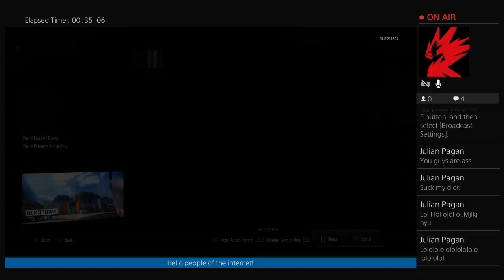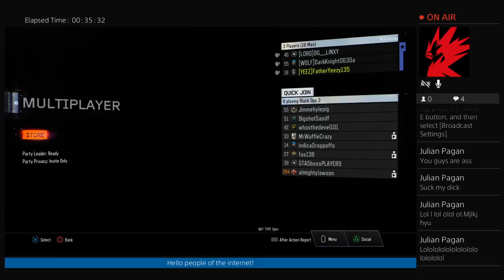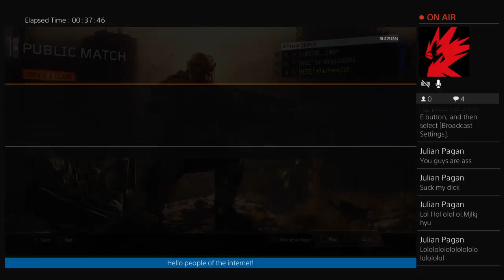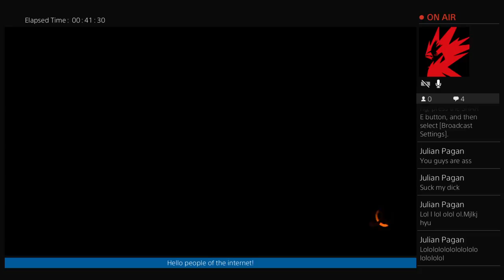Let's Play B03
What's going on everybody my name is Father Yeezy! I will stream my gameplay of GTA V, Ghosts Recon Wildlands, and Call of Duty Black Ops 3!